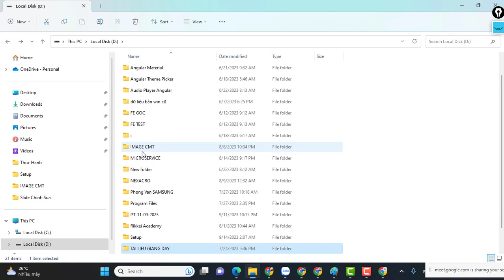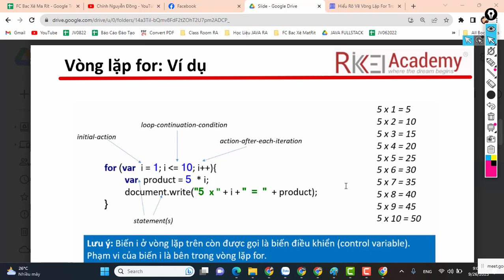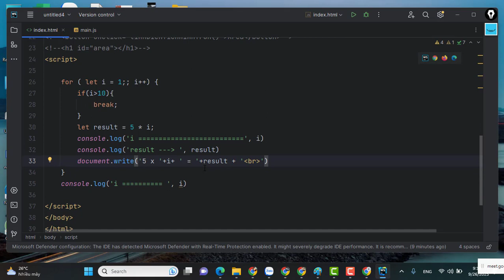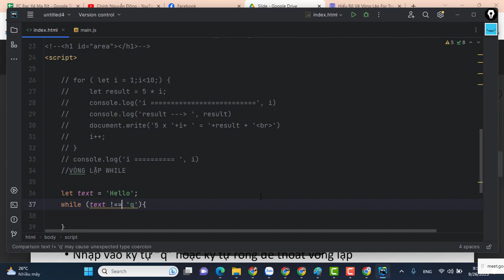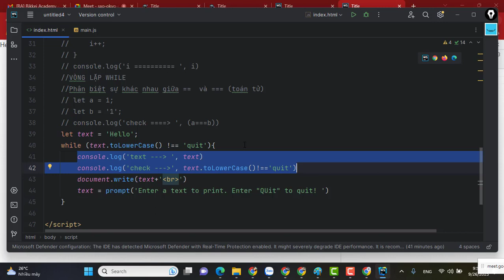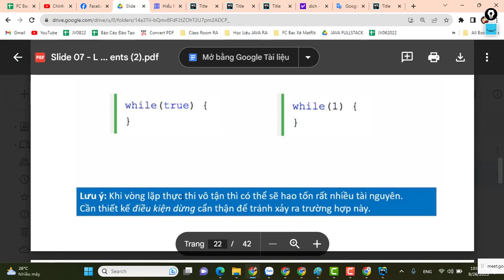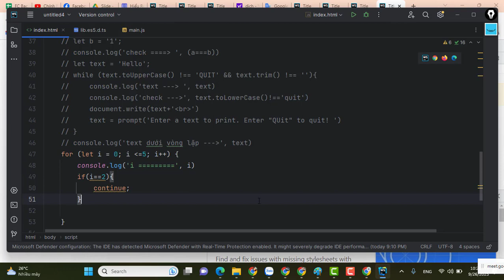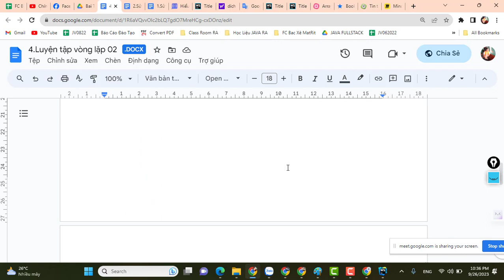05 Vòng Lặp JS 27/09/2023